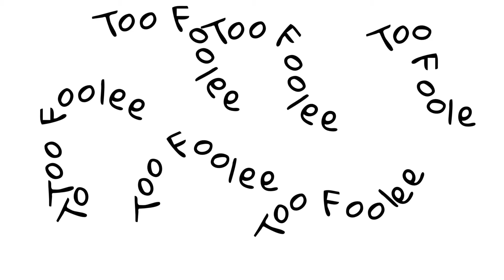Finally Learned From His Mistake Lmaoo